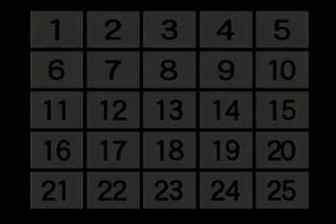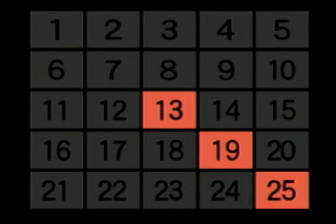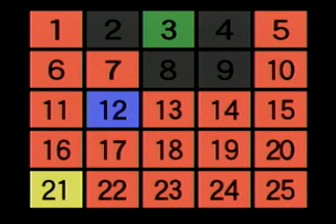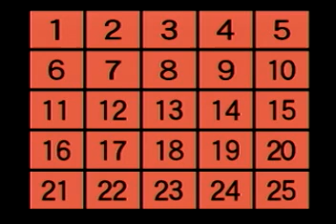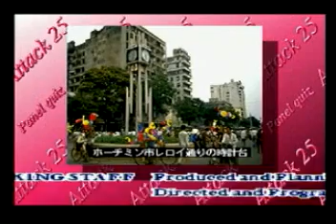パネルクイズ アタック２５ 司会 児玉清